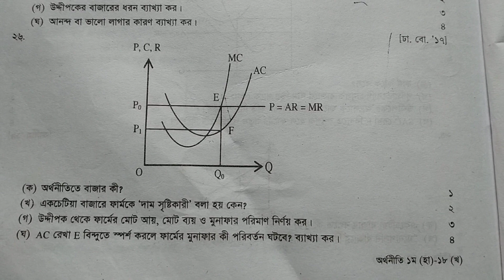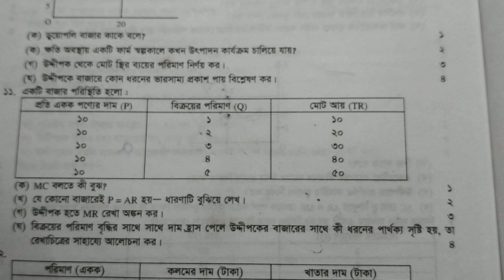HSC ২০২৪ অর্থনীতি ১ম পত্র।। ফাইনাল সাজেশন।। Economics final suggestion 2024।।Economics 1st paper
hsc অর্থনীতি সাজেশন,
hsc অর্থনীতি ১ম পত্র সাজেশন,
অর্থনীতি সাজেশন ssc 2024
অর্থনীতি ২য় পত্র সাজেশন ২০২৪,
অর্থনীতি সাজেশন,
ssc 2024 অর্থনীতি সাজেশন,
অর্থনীতি বই,
অর্থনীতি ১ম পত্র একাদশ শ্রেণি,
অর্থনীতি ১ম পত্র hsc 2024 সাজেশন
অর্থনীতি সাজেশন ১ম পত্র,
অর্থনীতি ১ম পত্র ডিগ্রি ১ম বর্ষ সাজেশন,
ssc 2022 অর্থনীতি সাজেশন,
অর্থনীতি ১ম পত্র সাজেশন ২০২৪
অর্থনীতি,
ডিগ্রি ১ম বর্ষের অর্থনীতি ২য় পত্র সাজেশন,
অর্থনীতি ২য় পত্র ডিগ্রি ১ম বর্ষ সাজেশন,
অর্থনীতি প্রথম পত্র,
অর্থনীতি সাজেশন,
ডিগ্রি ১ম বর্ষের অর্থনীতি ১ম পত্র সাজেশন ২০২৪
ডিগ্রি ১ম বর্ষের অর্থনীতি ১ম পত্র সাজেশন,
অর্থনীতি ১ম পত্র একাদশ শ্রেণির সাজেশন,
ডিগ্রি ১ম বর্ষের অর্থনীতি ২য় পত্র সাজেশন ২০২৪,
ডিগ্রি ১ম বর্ষ অর্থনীতি ২য় পত্র সাজেশন,
ডিগ্রি ১ম বর্ষ অর্থনীতি ২য় পত্র সাজেশন ২০২৪,
অর্থনীতি ১ম পত্র একাদশ শ্রেণি সাজেশন,
ডিগ্রি ১ম বর্ষ অর্থনীতি ১ম পত্র সাজেশন ২০২৪,
অর্থনীতি ১ম পত্র hsc 2023 সাজেশন

hsc economics 1st paper chapter 4 10 minute school,
hsc economics 2nd chapter 4,
hsc economics 1st paper chapter 4 board question solve,
hsc economics 1st paper chapter 9 10 minute school,
12th hsc economics chapter 9,
hsc economics 1st paper chapter 9 poralekha part 3,
economics class 12 hsc chapter 7,
hsc economics 1st paper chapter 2 part 7,
hsc economics 2nd paper 7th chapter,
hsc economics 2nd paper chapter 7 10 minute school,
hsc economics 2nd paper chapter 7 part 2,
hsc economics 1st paper chapter 4 part 1,
hsc economics 1st paper chapter 3 part 3,
hsc economics 1st paper chapter 2,
বাংলাদেশের কৃষি hsc economics,
10 minute school hsc economics,
12th hsc economics chapter 3,
10 minute school hsc economics 2nd paper,
12th hsc economics chapter 1,
hsc economics 1st paper suggestion 2023,
hsc economics 1st paper chapter 3 10 minute school,
hsc economics 1st paper chapter 2 ঢাল,
hsc economic,
class 12 hsc economics chapter 1,
hsc economics 1st paper chapter 1 10 minute school,
hsc economics 2nd paper chapter 4,
hsc economics 2nd paper chapter 2,
hsc economics 1st paper chapter 10,
hsc economics 2nd paper chapter 7,
10 minute school hsc economics 1st paper,
hsc economics 2nd paper chapter 2 10 minute school,
hsc economics 2nd paper chapter 1,
hsc economics 2nd paper chapter 8,
hsc economics 2nd paper,
hsc economics 2nd paper chapter 9,
economics class 12 hsc chapter 9